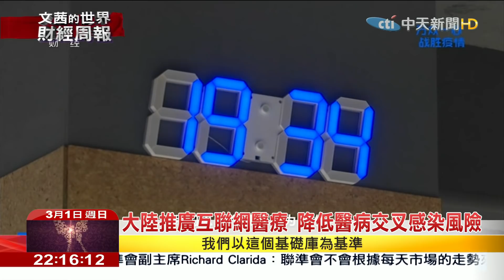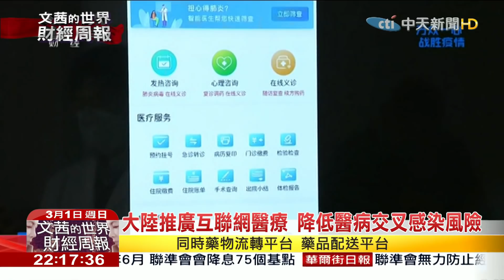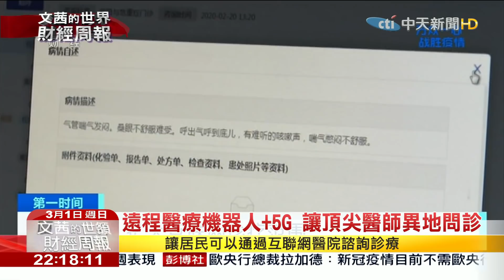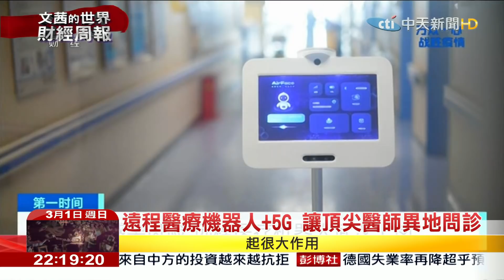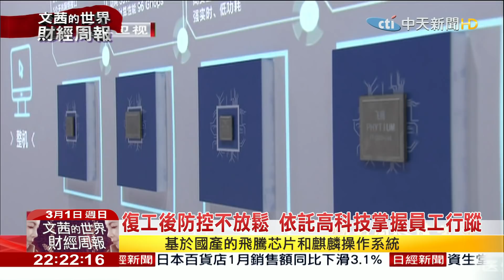2020.03.01【文茜世界財經周報】5G+大數據+人工智慧 大陸抗擊疫情利器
播出時間↓↓↓
週六 22:00 文茜的世界周報